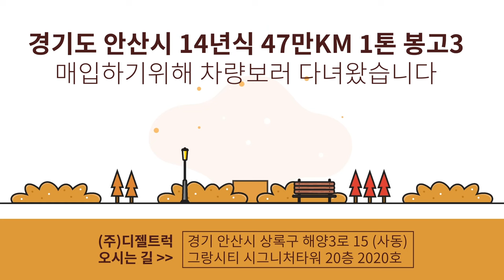경기도 안산시 3년전거래후 1.2톤카고트럭(47만Km)+영업용넘버시세 포함으로 재매입!!